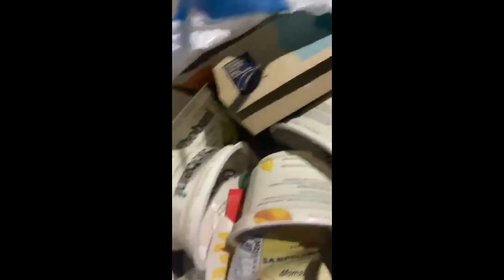other people's garbage unboxing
another work of art by the hungry rat ronald